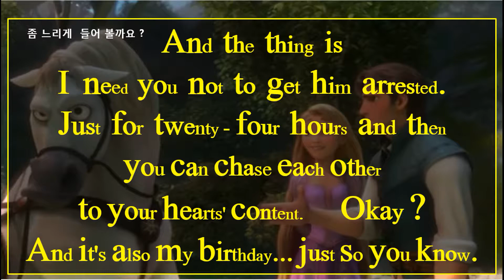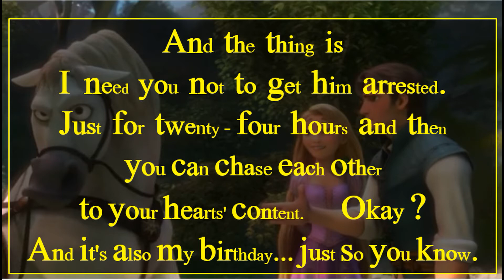애니메이션 영어 - 눈에 보이는 소리 [시각화 - 쉐도잉] 라픈젤 - 146